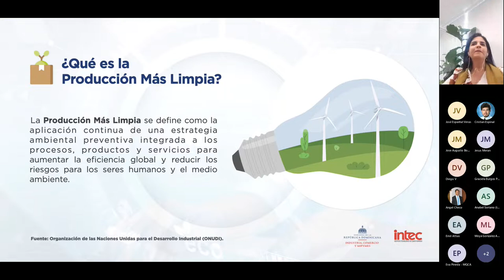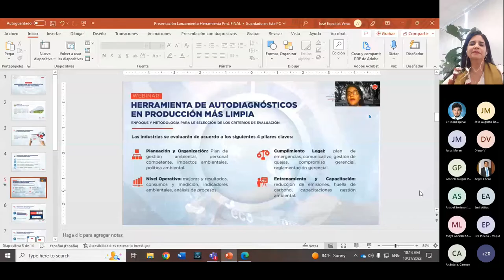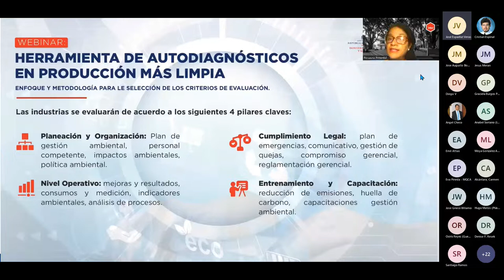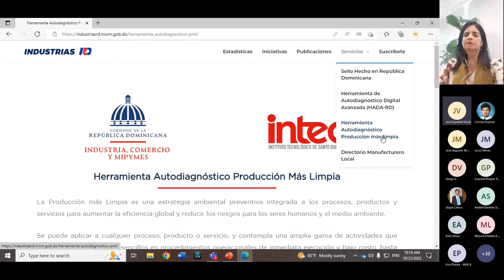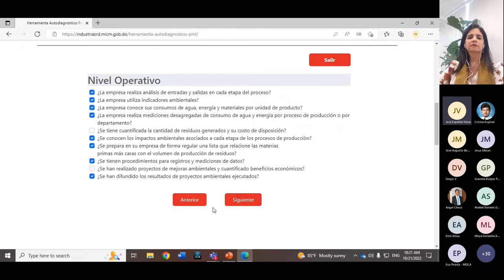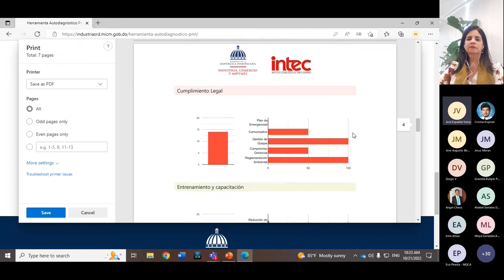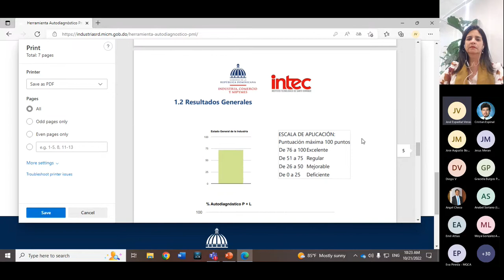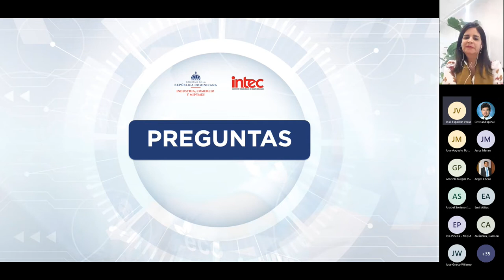Lanzamiento de la Herramienta de Autodiagnóstico en Producción Más Limpia